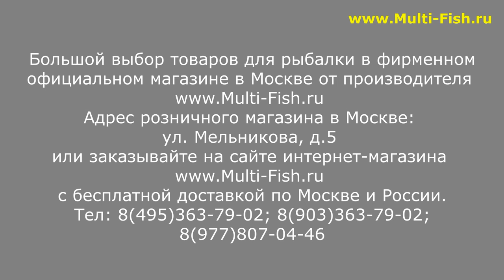ФИДЕРА MAXIMUS RED DEVIL-X - ОБЗОР ФИДЕРНЫХ УДИЛИЩ | НОВИНКА | ВЫБИРАЕМ УНИВЕРСАЛЬНЫЙ ФИДЕР МАКСИМУС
Наши преимущества:
2. САМЫЕ НИЗКИЕ цены со склада производителя, по Программе лояльности магазина Мульти-Фиш!
3. БЕСПЛАТНАЯ доставка по Москве и России в рамках Программы лояльности!
4. БЕССРОЧНАЯ гарантия на заводской брак на ВСЕ УДИЛИЩА!
5. Свой фирменный СЕРВИС-ЦЕНТР работающий более 20 лет! с ПОЖИЗНЕННОЙ гарантией на место ремонта!